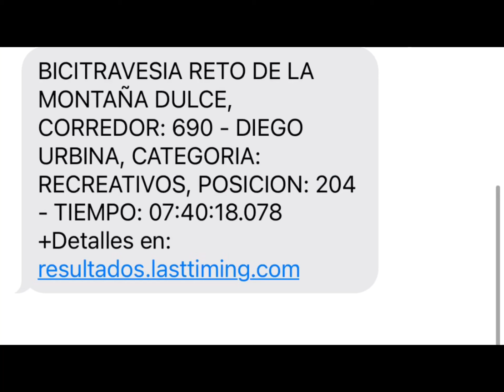BiciTravesía CañasGordas 2021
Cañasgordas-frontino-cañasgordas